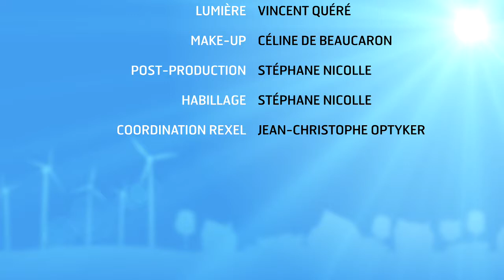News 38 - Les aides TPE pour les jeunes apprentis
C'est une mesure phare pour le recrutement des apprentis dans les entreprises de moins de 11 salariés : « l'aide TPE jeune apprenti » permet à l'employeur de bénéficier d'une aide forfaitaire pendant la première année du contrat. Ce nouveau dispositif concerne les contrats d'apprentissage conclus entre une entreprise et un apprenti de moins de 18 ans.